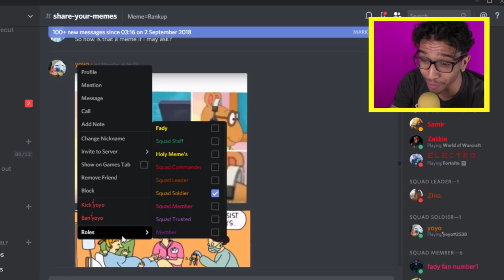IS THIS THE HIGHEST LEVEL CAT BOSS EVOLUTION? (9999+ STRONGEST MONSTER LEVEL) l Battle Cats New Game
IS THIS THE HIGHEST LEVEL CAT BOSS EVOLUTION? In this game you need to create most OVERPOWERED Cat army in order to defeat all your enemy's! The higher the cat creature level, The stronger the evolution is! Lets collect LOADS of EXP until we can buy every upgrade! Is it possible to destroy every Battle Cat Boss? can we hit! 750 LIKES?!?!?!

Previous videos!